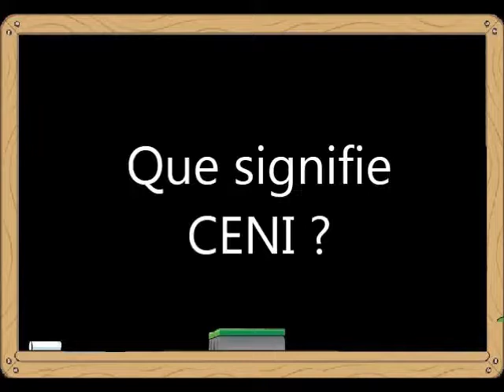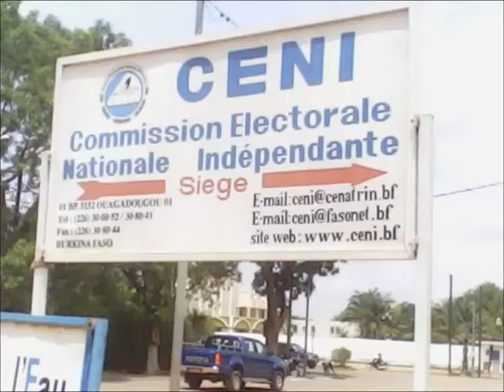Qui sait quoi : Que signifie CENI ?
"Qui sait quoi ?" ou QSQ est une émission de Burkina 24 qui traite de la culture générale des citoyens burkinabè. Chaque semaine, il est demandé à quelques citoyens de définir un terme lié ou non à l'actualité. Cette semaine, il a été demandé à 8 citoyens de donner la signification de la CENI. Suivez donc !